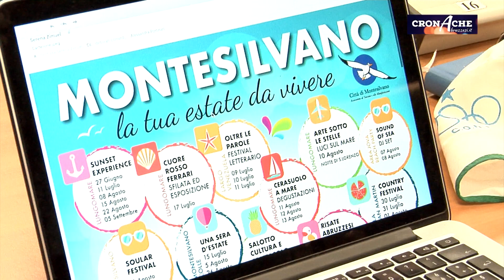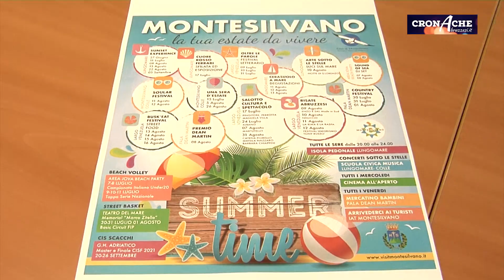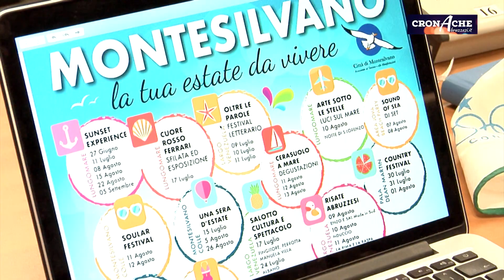Inizia l'estate a Montesilvano (2021)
Il primo luglio sul pontile di Viale Europa il “Festival della Melodia” aprirà la stagione estiva con spettacoli per tutti i gusti. Appena sessantamila euro investiti per animare le serate
di turisti e residenti.